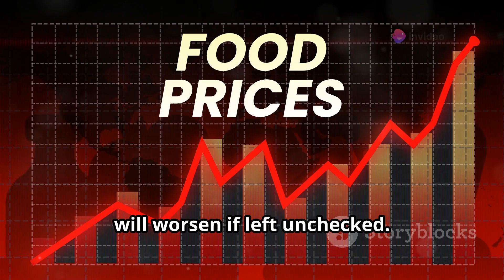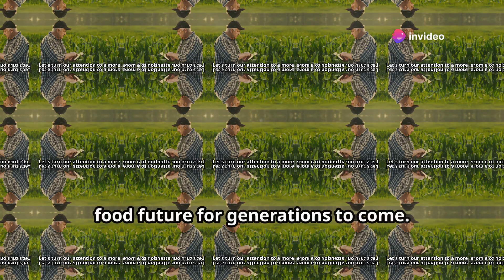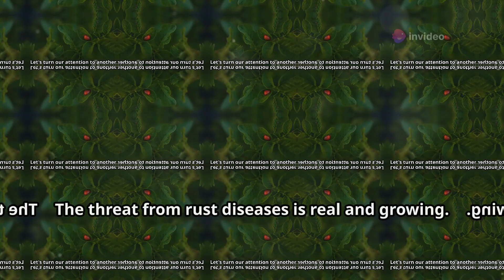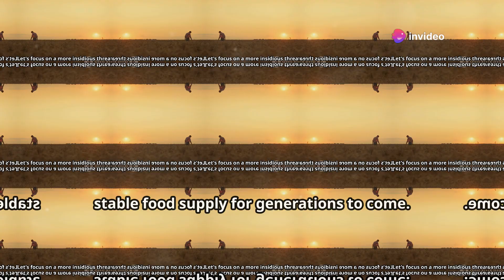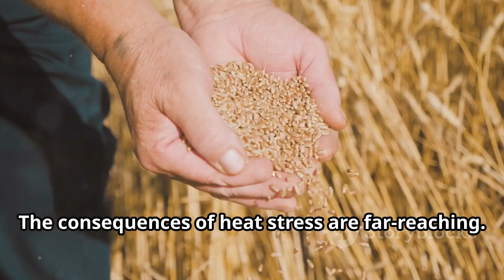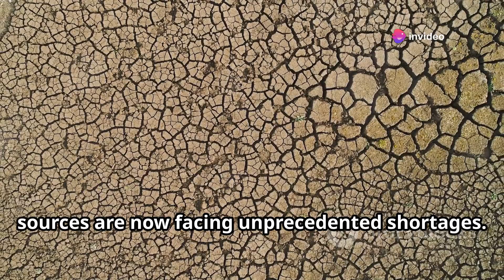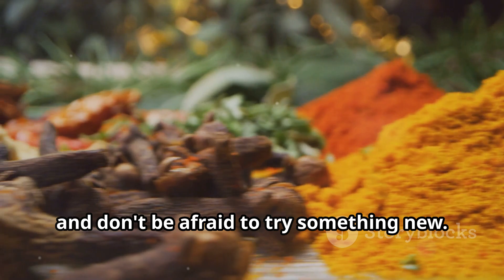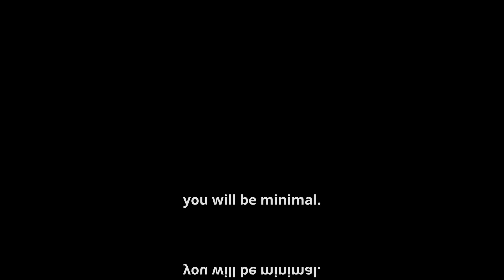5 Reasons Food Costs Are About to Skyrocket and How to Prepare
🌍🍽️ Facing the Global Food Crisis: Understanding & Acting 🌽💧

In this insightful video, we delve deep into the systemic issues leading to food crises worldwide. Learn about the vital need to invest in drought-resistant crops, improve water management, and create localized food systems. Discover the importance of agricultural research, promoting crop diversity, and implementing early warning systems. We also cover the critical aspects of pest control, the impacts of climate change on insect populations, and how heat stress affects crop yields.

Equip yourself with practical tools and knowledge to navigate these challenges. From investing in water-efficient irrigation technologies to building a pantry of non-perishable foods, find out how you can contribute to a sustainable future.